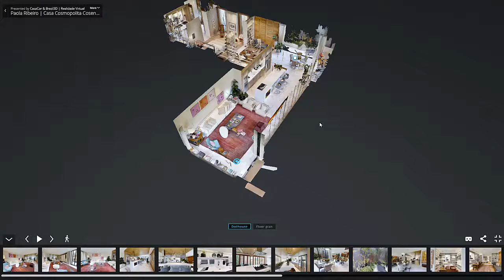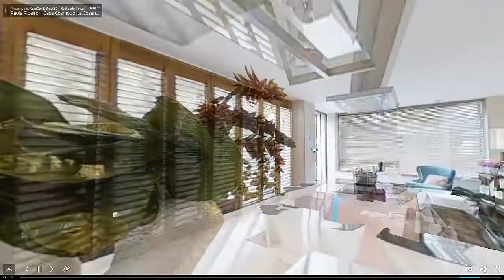TOUR VIRTUAL 3D CASACOR | Paola Ribeiro | Ambiente Casa Cosmopolita Cosentino